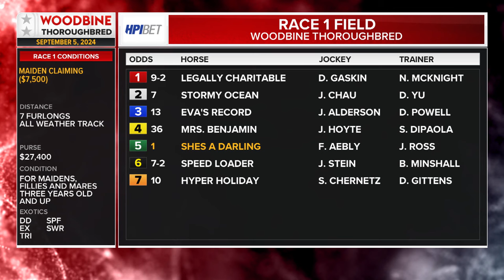Woodbine, Tbred, September 5, 2024 Race 1 | Woodbine Horse Race Replay